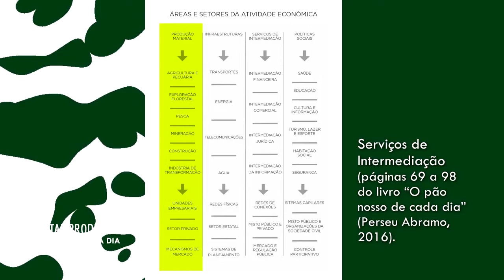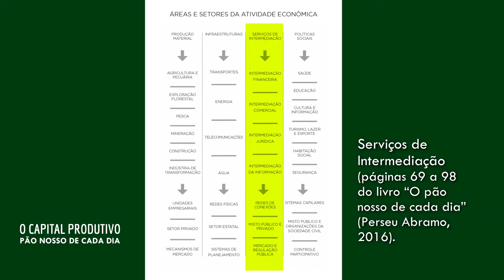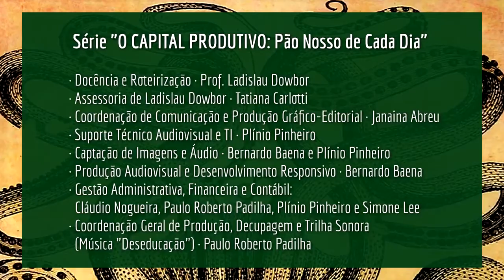Curso Capital Produtivo - Pão nosso de cada dia / aula 4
Curso grátis parceria do instituto Paulo Freie com o economista Ladislau Dowbor